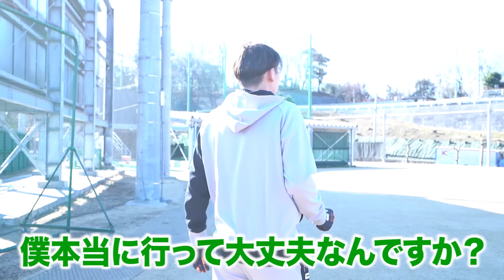西武L源田壮亮選手と自主トレ！キャッチボールしたら…めちゃくちゃ上手かったです。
間も無くキャンプイン♪
埼玉西武ライオンズ情報はこちら！

★マニアックな情報お届けします！トクサンTVビヨンド（サブチャンネル）